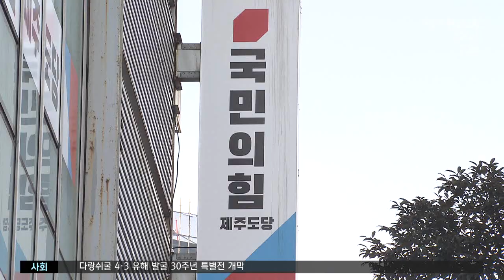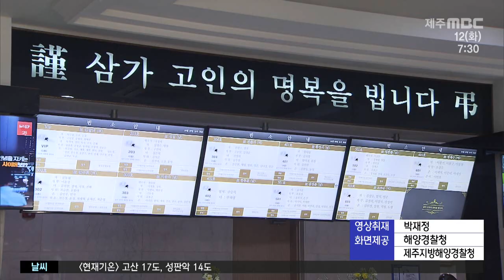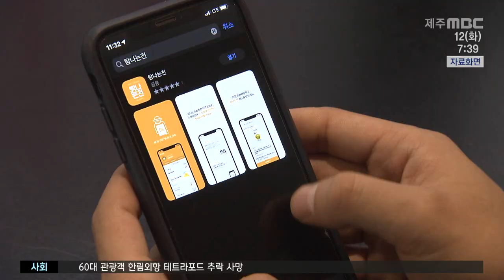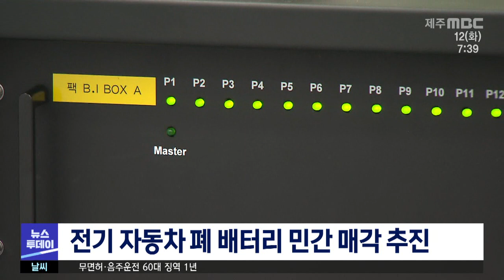제주MBC뉴스투데이 제주2022 4 12